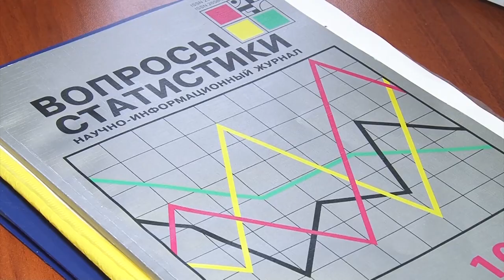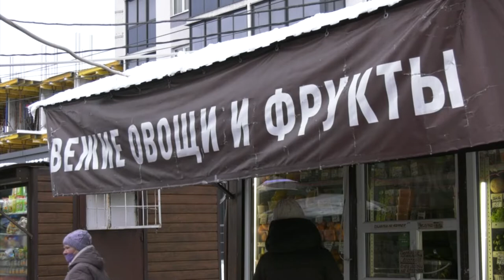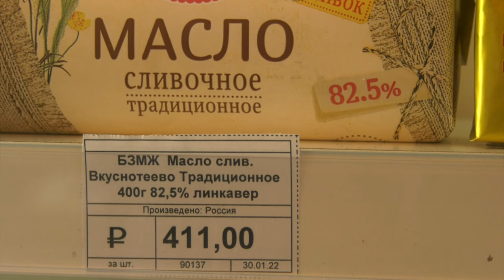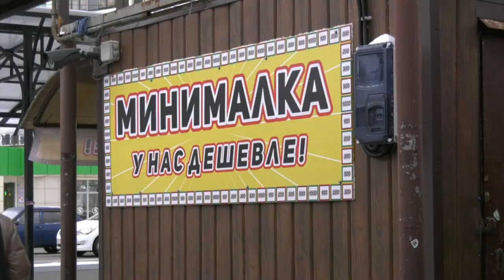Почему растут цены на молочную продукцию?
С 1 февраля производители молочной продукции предупредили о повышении цен. В среднем они вырастут на 10%.  Очередной скачок связывают с ростом себестоимости производства молока, подорожании упаковки и увеличении транспортных издержек. Как эту новость восприняли воронежцы, узнавала Галина Жукова.